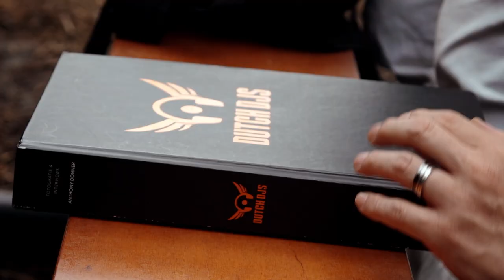YOJI BIOMEHANIKA at Dance Valley 2017 HQ Stage After Movie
Dir/Camera/Edit : Makoto Miyauchi
Assistant Camera : Kim Se Hee
Assistant Edit : Saki Adachi
Special Thanks : Ona Kaneko

You can listen to the set "YOJI BIOMEHANIKA - DanceValley2017 [HQ] RECUP"